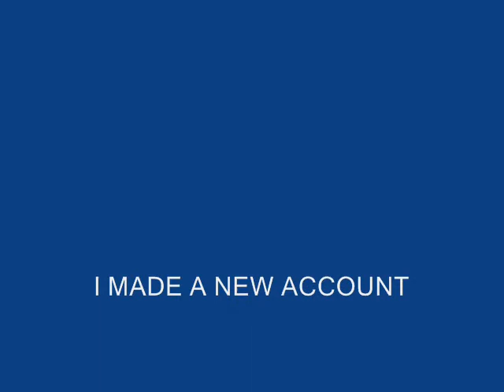something to say about FMA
ok so i made a new account for my fma vids i dont want to use this one for both so im gonna use AnimeElric for anime,im gonna still use this one so dont switch on me